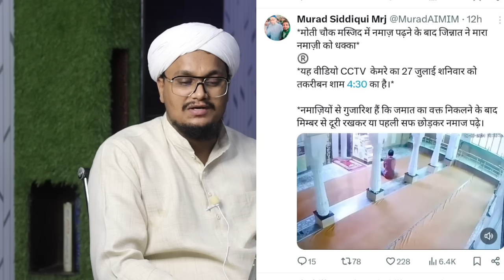Jinnat ne Namazi ko Dhakka diya ! Viral Video ki Sachchai l Ask A M Qasmi